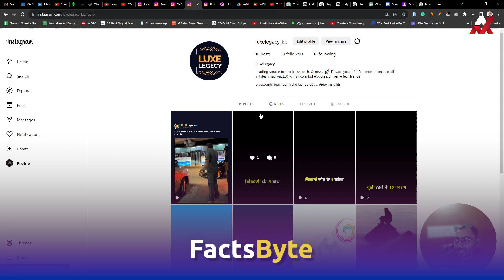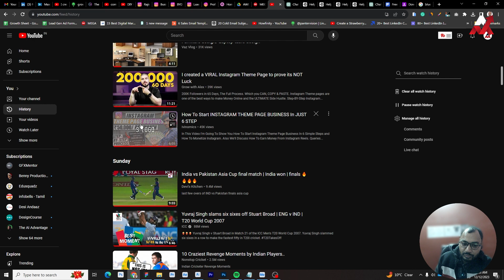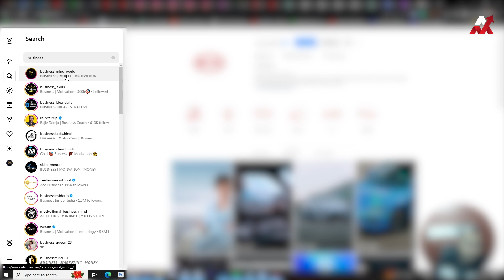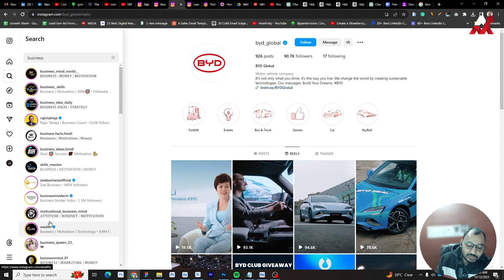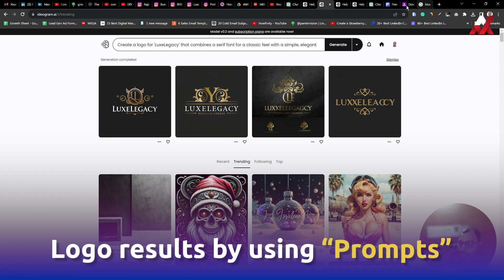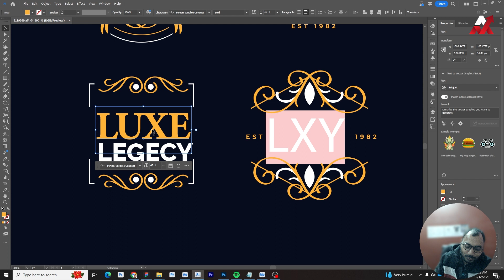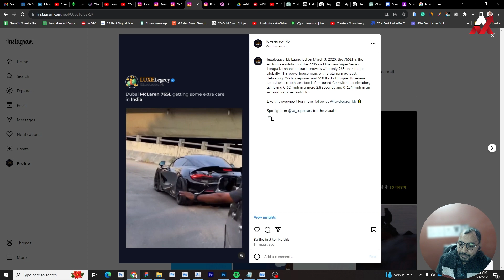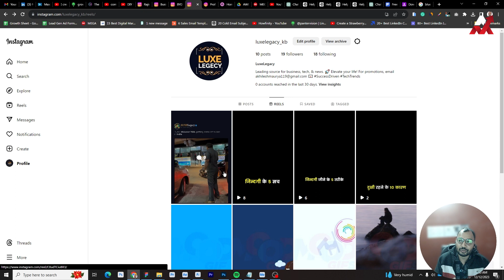Unlock Instagram Wealth: Your Guide to a Profitable Theme Page 🚀💸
Step into the world of Instagram riches with our latest video! 🌟 Learn the secrets to choosing a 'Wealth' niche, curating content, and editing like a pro for a theme page that turns heads and earns money. 📈✂️📲 Discover tips on downloading and repurposing videos to kickstart your journey to Instagram success. Don't miss out on these insider strategies. 🏆🔑